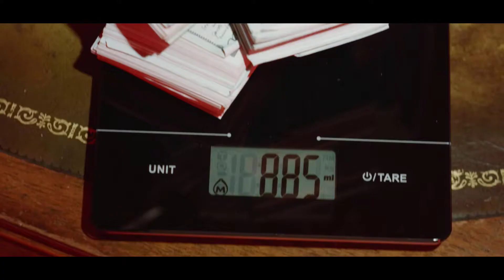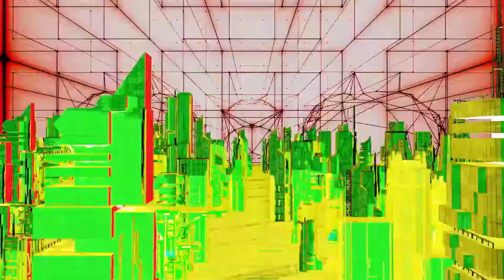Pop Song🔥New Sound Hits🔥New Music Videos 2021 September🔥 8 [You and Records]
Welcome to the Official You & Records channel.I present you new music this week.

0:00 - MONSTA X - ONE DAY
0:07 - Mariahlynn x Dixson Waz - YaYa
0:13 - PANTHEPACK - BUZZ
0:21 - Now United - Ikou
0:27 - Tomatow & Alex Hackett - To You
0:34 - Mad invasion - Edge of the World
0:41 - OMEGA X - WHAT'S GOIN ON
0:48 - MCND - Movin
0:55 - REDZED - AM I NOT A MAN
1:02 - EMDI - Tokyo Drift
1:09 - Tom Gregory - Footprints
1:16 - Антиреспект, ARhip, Истов, Мафик - Живой
1:23 - Peter McPoland - Shit Show
1:30 - Ozuna - La Funka
1:37 - Will Sparks - My Company
1:44 - LOREDANA x MOZZIK - Mit Mir
1:51 - Dave - Verdansk
1:58 - Digga D - 2K17
2:05 - David Archuleta - Losin' Sleep
2:12 - Blasterjaxx & Dr Phunk - Insomniacs (feat. Maikki)
2:19 - Evangelia & Kelvin Jones - Diving
2:26 - JP Cooper - We Cry
2:33 - Emma Steinbakken - Sorry
2:40 - vaultboy - aftermath
2:47 - Kryder & B Jones - Girlfriend
2:54 - Lil Duval ft. Boosie Badazz - Sexy
3:01 -  Stray Kids - 강박 (방찬, 현진)
3:08 - Baby Keem - first order of business
3:15 - The Cribs - Swinging At Shadows
3:22 - Moodshift - All Of You
3:29 - Cinta Laura Kiehl - Markisa
3:35 - Young Dolph - Talking To My Scale
3:42 - МОТ - Август - это ты
3:49 - Insania - Praeparatus Supervive
3:56 - Jewelz & Sparks vs. Futuristic Polar Bears - Take Me Away (feat. Carly Lyn)
4:03 - Александр Айвазов - Летние ночи
4:10 - Ylona Garcia - Don't Go Changing
4:17 - Dua Lipa - Levitating
4:24 - DaBaby with Lil Wayne - Lonely
4:31 - STANDERWICK - Amen
4:38 - ATEEZ - Deja Vu
4:45 - Blake Rose - Movie
4:52 - Sam Wick - Как тебя не любить
4:59 - aespa - Next Level (Habstrakt Remix)
5:06 - Chicane - Now Or Never (Back Pedal Brake Remix)
5:13 - TRUEТЕНЬ - Пожар
5:20 - WONHO - BLUE
5:27 - Jake Miller - I Forgot About You
5:34 - Ольга Бузова - Без Дел
5:41 - Raito x Dani Senior - Take Me Home